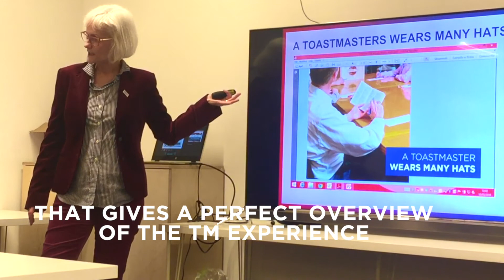Connectin'G N.3/18 - Toastmasters Pathways 2018